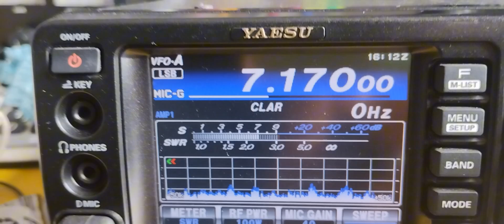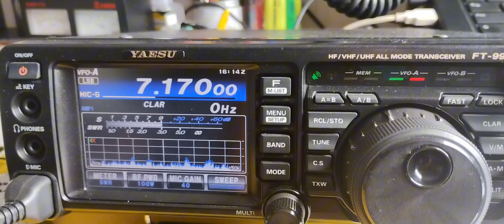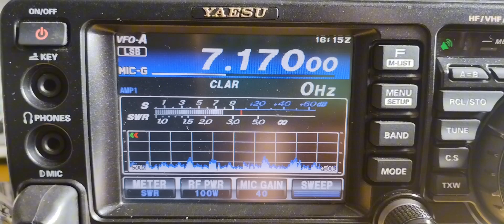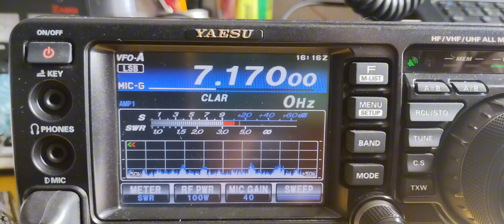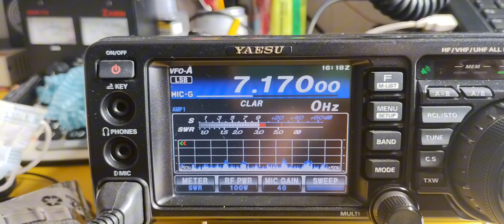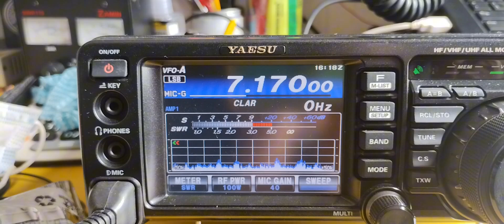CONVERSA DE RÁDIO AMADORES CAPIXABAS SOBRE O PARDINHO WEB SDR